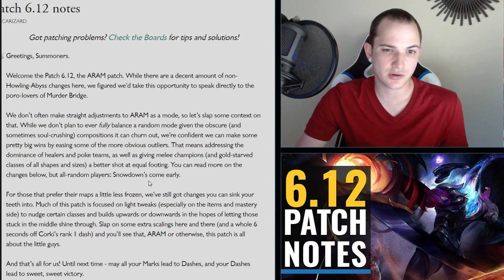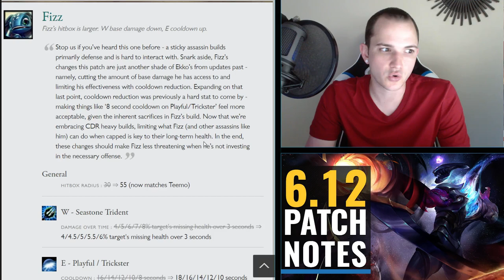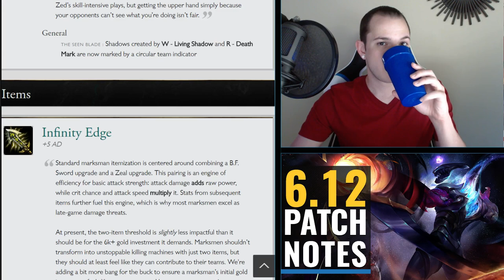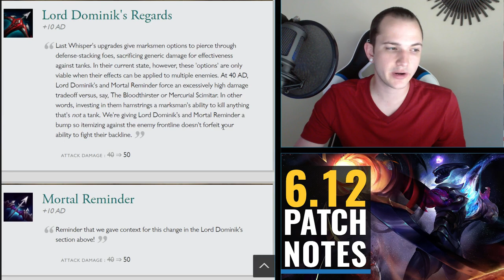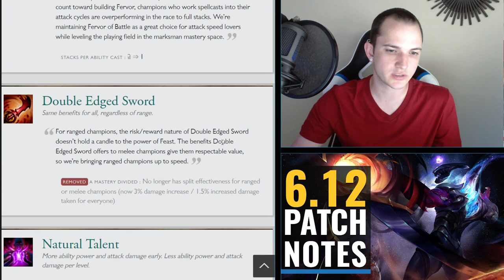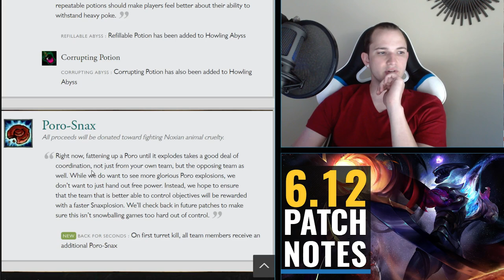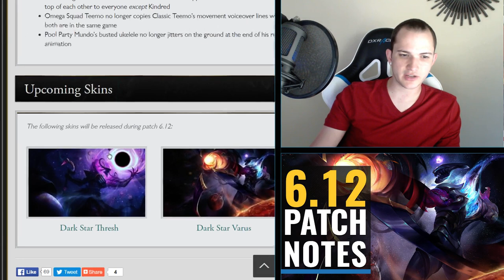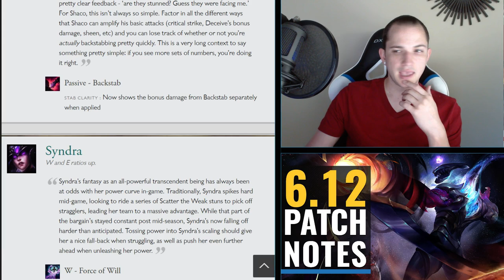Patch Notes 6.12 - Murder Bridge Patch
League of Legends Patch Notes 6.12  -  We talk about the patch notes in-depth and let you know of the changes to League! Let me know what you think about this patch down below in the comments!